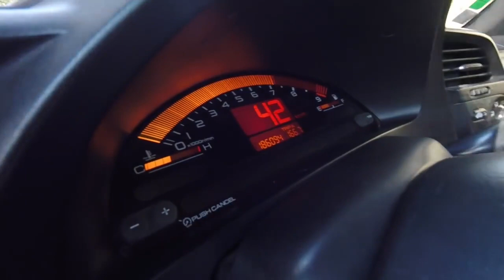HONDA S2000: 240cv e 9000 RPM! [Review Portugal]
Fantástico Roadster da HONDA. É o S2000 com um motor vtec capaz de atingir 9000 rotações por minuto.

Review em Português de Portugal!

SÉRIE CLÁSSICOS, NEO-CLÁSSICOS & VINTAGE

Série Clássicos: ...

Peugeot 106 rallye: ...

AX Sport vs AX GTI: ...

🔔Subscreve o canal e activa o sino das notificações

Segue-nos em

Apoia o nosso projecto em:

Caronline.tv